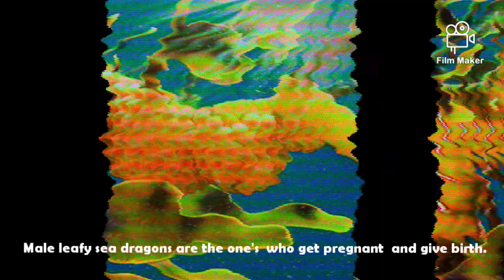Leafy Sea Dragons !!!!!